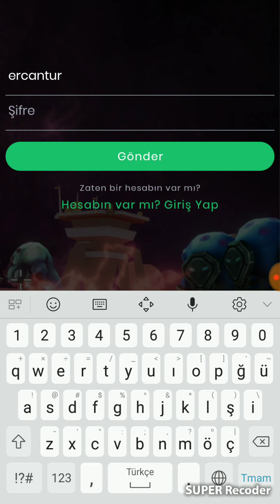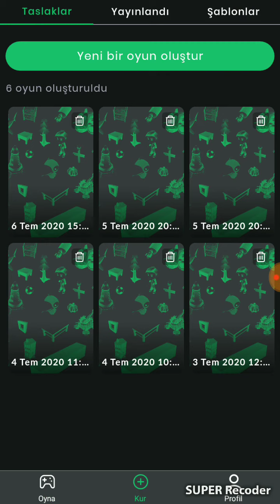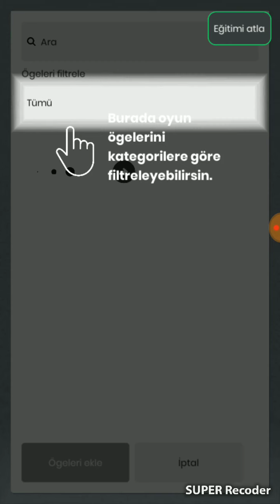Stuck3d oyun yaratıcısında nasıl kayıt olunur ve oyun yapılır? İzlede bak